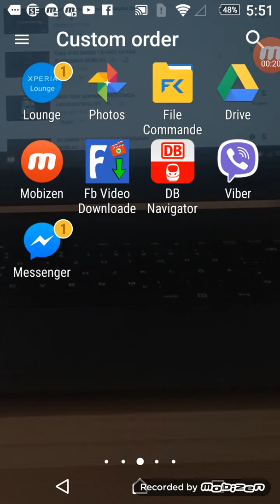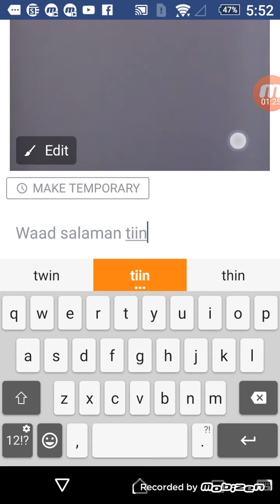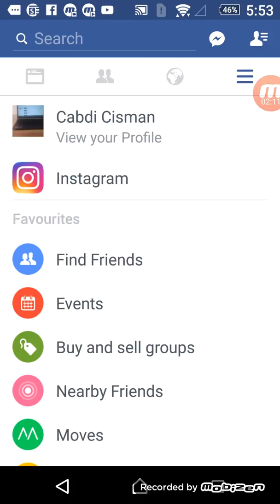Muqaal vedeo ah ka dhigo faceboog bovelka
Markasta nagala soco muqaalo qiima badan oo aad ku faaido mahadsanid fadlan